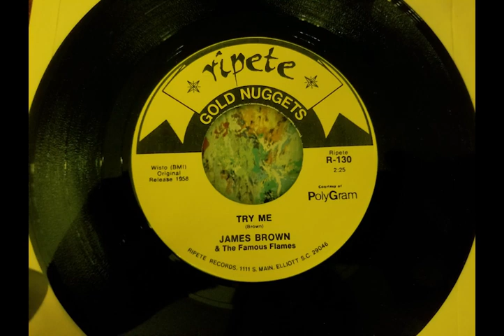James Brown - Try Me (Original Release 1958)